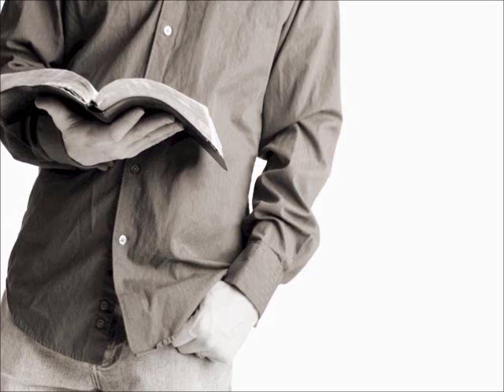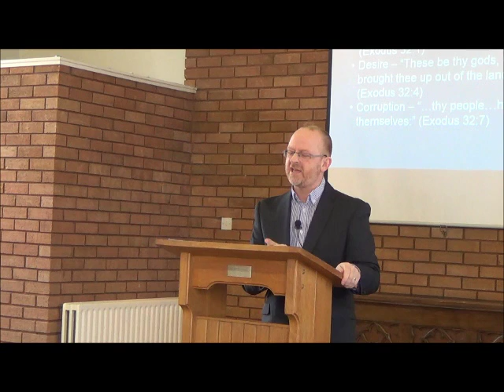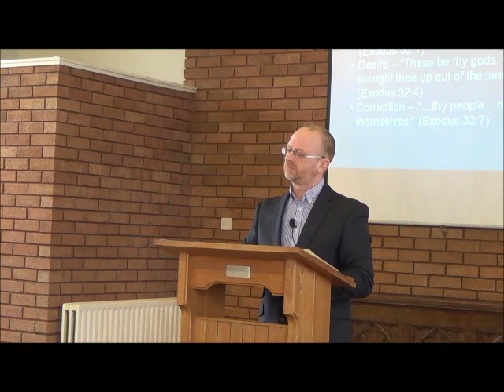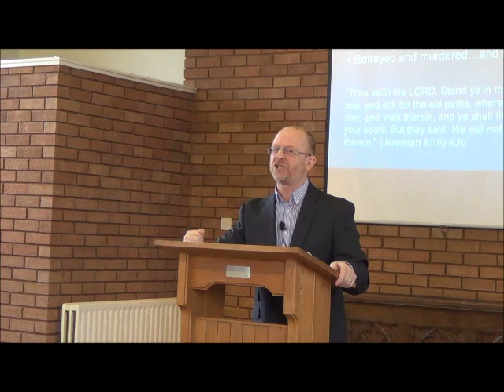Stephens Speech: Idols and Prophets